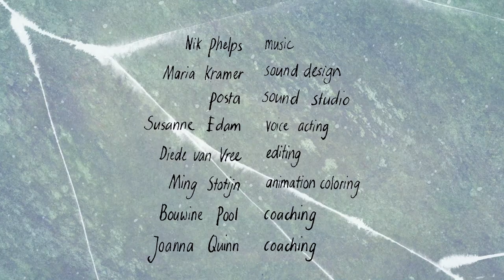Animated short film on a girl gaining confidence in her body | "Reflection" - by Sanna de Vries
Mirrors cover every inch of Fiep's little house. As she stares at her own reflection, Fiep focuses on her flaws so intensely that they literally grow gigantic... and turns her into some kind of mutation of all her imperfections. Overwhelmed with this sight of herself, Fiep fights her way through the door, into the ferocious winter landscape that surrounds her home - running away as far as possible...

 Best Dutch Short Animation (Cinekid 2021)

Original title - Spiegeling
Director - Sanna de Vries
Script, storyboard: Sanna de Vries
Producers - Tünde Vollenbroek
Animation: Sanna de Vries, Damiët Anijs, Ming Stotijn
Voice acting: Susanne Edam
Year - 2021